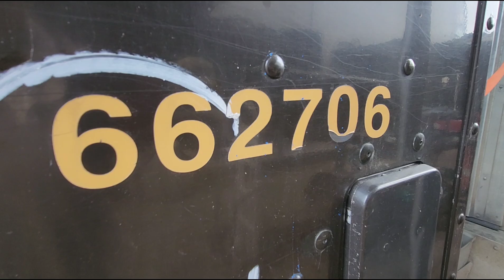(P-87964) 2004 Mercedes MBE 904 ENGINE ASSEMBLY-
Description
(Used) 2004 Mercedes MBE 904, ENGINE ASSEMBLY-
Displacement: 4.3L,
Horsepower: 175,